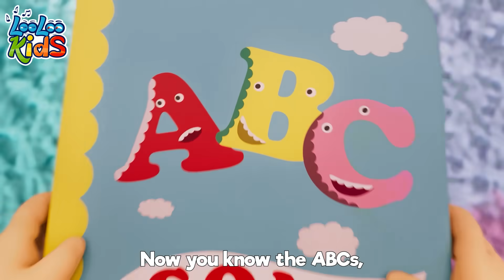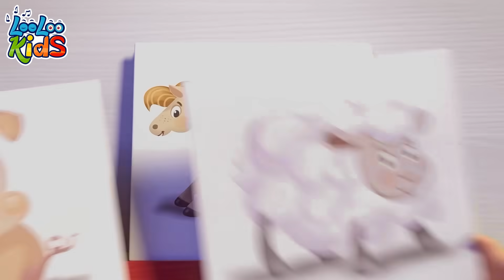NEW Five Little Monkeys 🐵🙊 Toddler Music | Children's Melodies by LooLoo Kids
Five Little Monkeys Lyrics

Mama called the Doctor and Doctor said,

"Put those monkeys back in bed!"